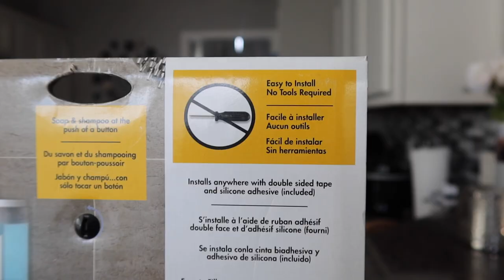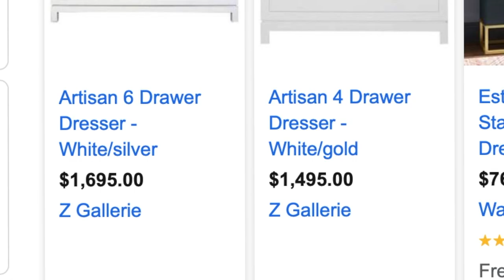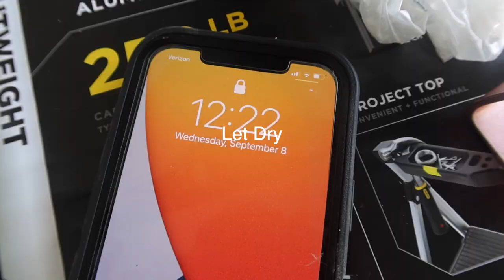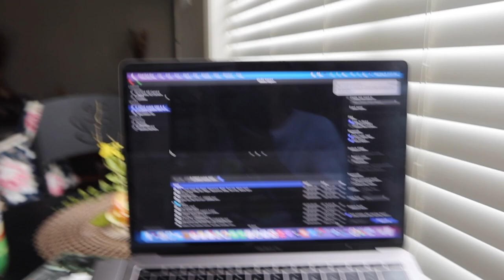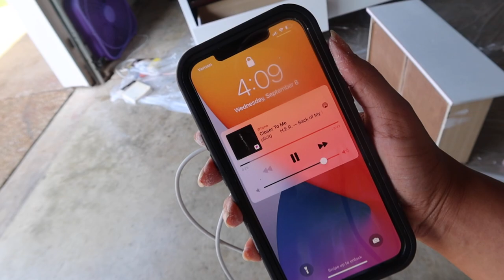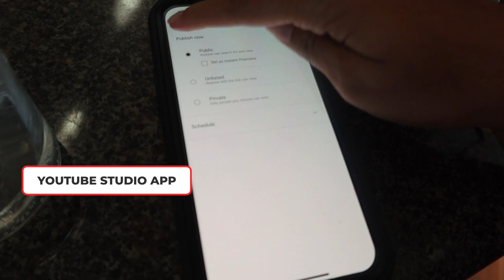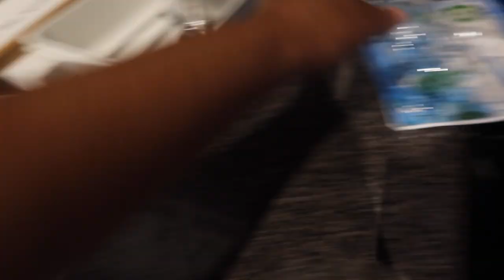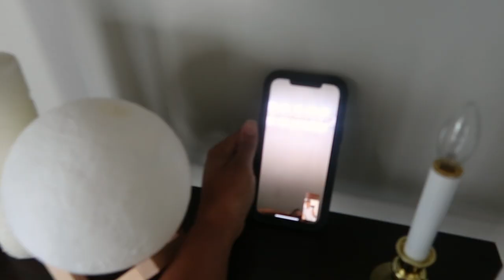MOVING VLOG 10: DIY House Projects, Deep Cleaning Kitchen (a lot) Tiktok Bathroom Hack FAIL, More.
a couple of diy projects, painting my dresser, cleaning the kitchen and a failed tub cleaning tiktok hack.

ITEMS YOU MAY BE INTERESTED IN:
soap dispenser
Oh Yuk Tub Cleaner
kinda similar Black Robe
easy off
electric salt pepper grinders (similar)
knife set
Magic Bullet
phone holder

⇣Drop It In The Mail, allofdestiny Will Tell:
Destiny Chalmers

Destiny
30 yrs old | Memphis, TN

ᶫᵒᵛᵉᵧₒᵤ
allofdestiny ❤